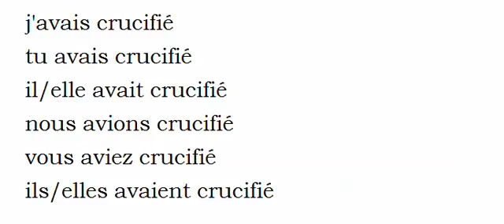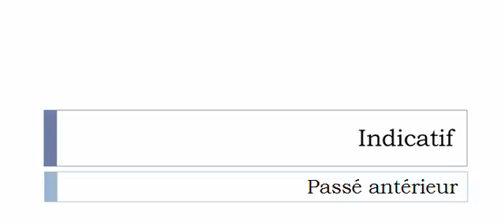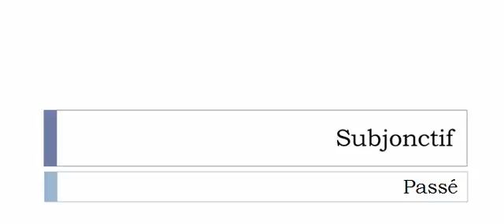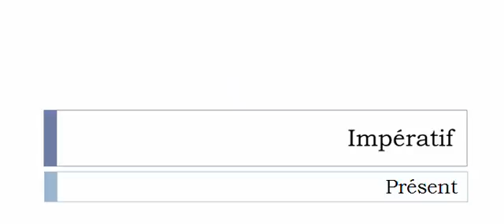フランス語を学ぶ = 共役 = Crucifier